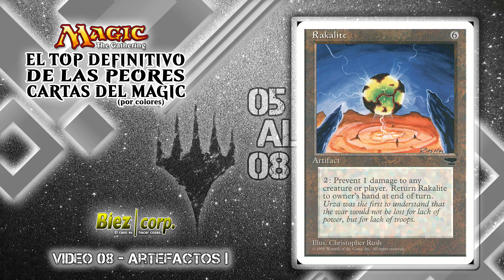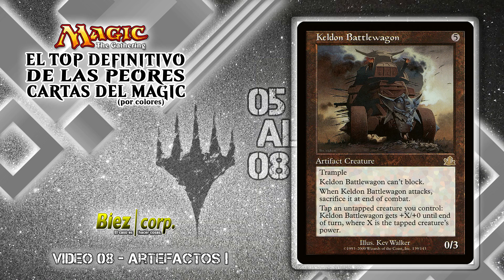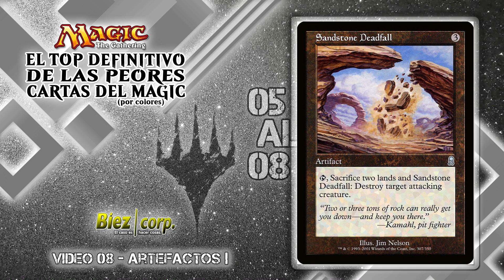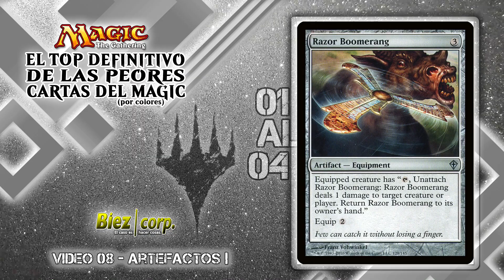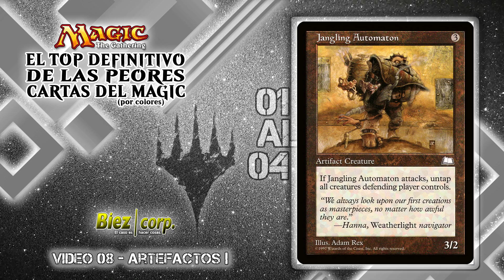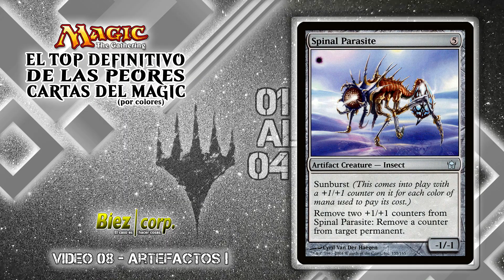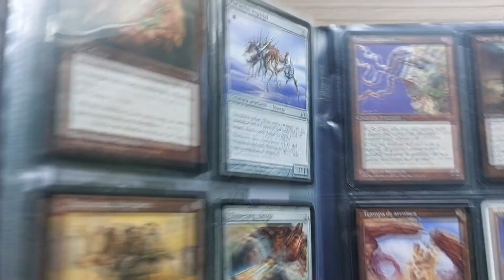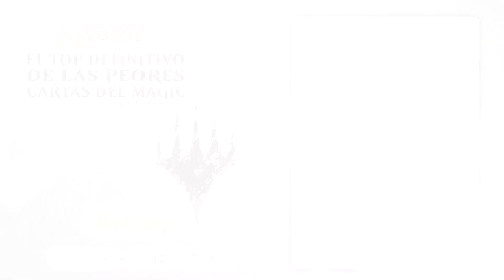Biez Corp.- El TOP DEFINITIVO de las PEORES cartas del MAGIC | Artefactos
╚ TOP DEFINITIVO de las PEORES cartas del MAGIC ╝
■ Video 08 ARTEFACTOS |

Bueno, bueno, bueno, que se acerca el final, pero antes de acabar con la saga, todavia nos quedan dos delicatessen. que degustar. Y ahora vamos con una de ellas, Top Definitivo de Peores ARTEFACTOS.

Si, artefactos, actifacts, cacharros, cositas, porque a todos nos molan los artefactos. Porque un Mox o un Anillo nunca molestan, porque en mayor o menos medida siempre metemos alguno en nuestras barajas. Elos aqui, ellos son.

Recordar que esta es tan solo mi opinión. No pretendo imponerla, ni convencer a nadie. Simplemente expongo mis conclusiones y como he llegado a ellas.

Sentiros libres de comentar o sugerir, lo que queráis (con educación eso si).